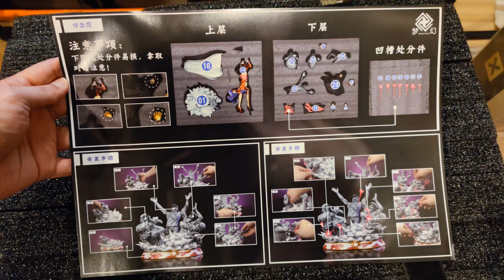Unbox DREAM Studio - Boa Hancock (Scale1/5)